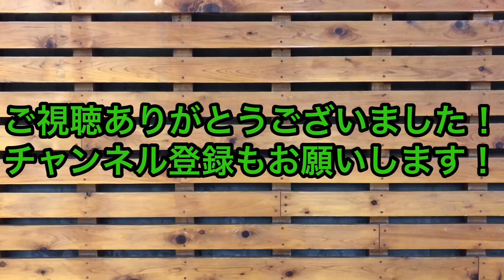【Eve】-心予報-踊ってみた【フリースタイルフットボール】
Eve　-心予報-　で　フリースタイルフットボールしてみた。
曲：心予報 / Eve (cover) - Tau【歌ってみた】